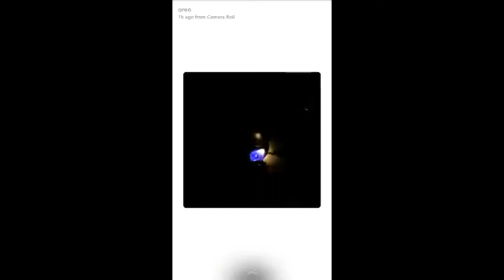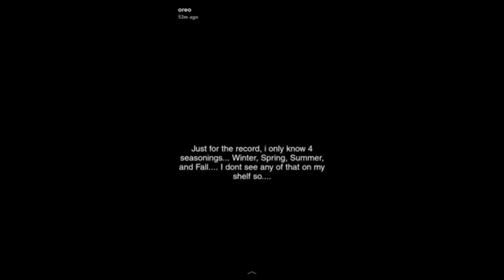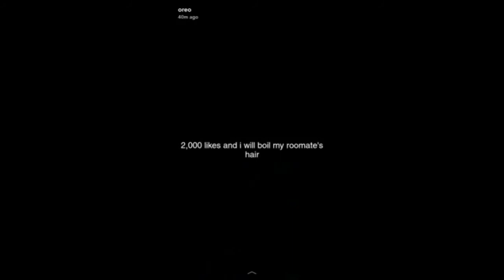I'm not allowed in the kitchen ever again!! [Snapchat Story #2]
Love Y'all!!!